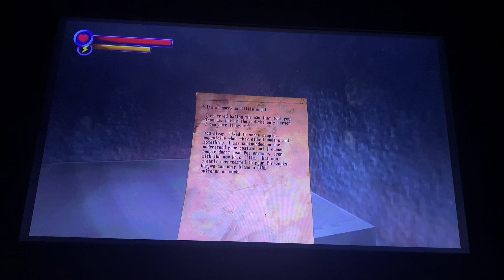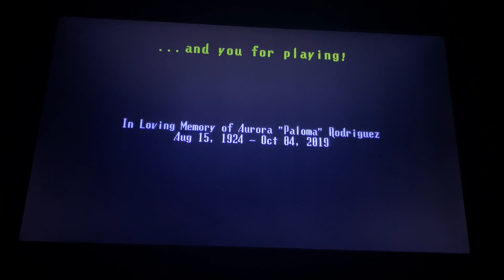Spooky’s jumpscare mansion ￼(karamari hospital) gameplay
Uhhhhhhh